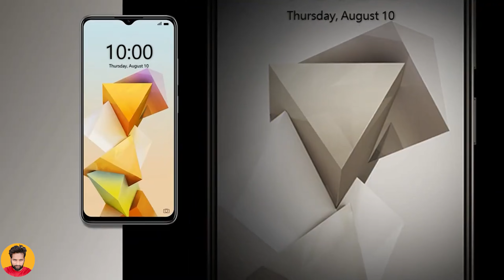ZTE Blade A72 5G Smartphone Review and all Specification (Best Smartphone)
ZTE Blade A72 5G Smartphone Review and all Specification. The ZTE Blade A72 is a sleek and affordable smartphone that combines style with functionality. It offers a vibrant display, dependable performance, and a capable camera setup, making it a great choice for everyday use. With its budget-friendly price tag, the ZTE Blade A72 delivers solid value for those looking for a reliable mobile device.

What do you think of this Lava Yuva 2?